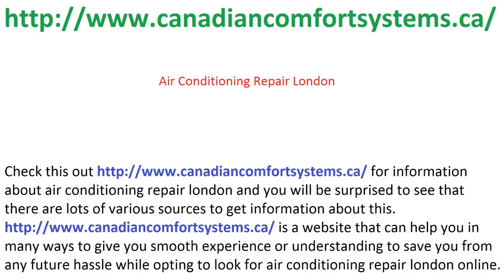Air Conditioning Repair London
Check this out for information about air conditioning repair london and you will be surprised to see that there are lots of various sources to get information about this. is a website that can help you in many ways to give you smooth experience or understanding to save you from any future hassle while opting to look for air conditioning repair london online.